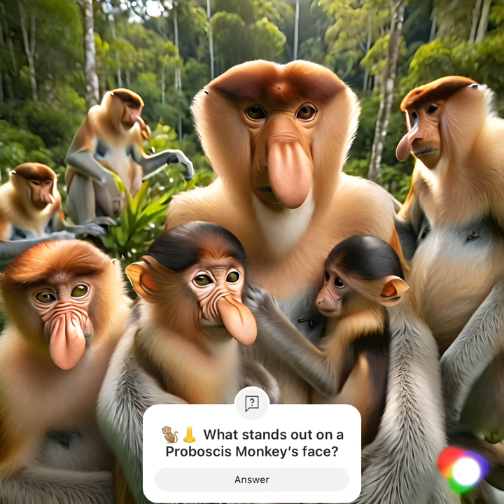"Unveiling the Unique Proboscis Monkey: Nature's Curious Creature with a Remarkable Nose 🐒👃"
🐒👃 Dive into the Fascinating World of the Proboscis Monkey in Our Latest Wildlife Wonders Episode! 🌳🌍

Today, we’re taking you on an extraordinary journey to the lush rainforests of Borneo to discover the unique and captivating Proboscis Monkey.

🔍 In this episode, you’ll learn all about these remarkable primates, famous for their unusually large noses. But there’s much more to these monkeys than their distinctive noses. We’ll explore:

 1. Habitat and Lifestyle: Discover how these arboreal animals thrive in the mangrove forests and swamps of Borneo.
 2. Diet and Behavior: What do Proboscis Monkeys eat? How do they socialize? We delve into their daily lives in the wild.
 3. Conservation Status: Learn about the challenges they face and what’s being done to protect these unique primates.
 4. The Role of the Big Nose: Uncover the mysteries behind their most notable feature and how it benefits them.

🎥 Our team has captured stunning footage of the Proboscis Monkeys in their natural habitat, from playful youngsters to the impressive males with their iconic noses.

🌱 This episode is not just a wildlife exploration but a call to awareness about the importance of conserving the rich biodiversity of our planet. The Proboscis Monkey symbolizes the beauty and fragility of nature’s creations.

💬 We’re eager to hear your thoughts! What do you find most fascinating about the Proboscis Monkey?

Your support helps us continue our mission to bring the wonders of nature to your screens.